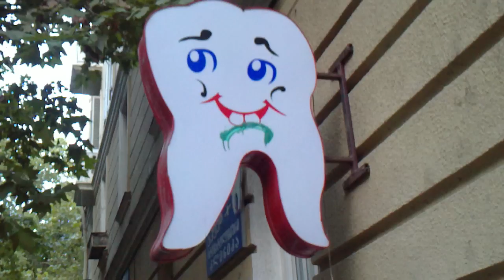stomatology clinic--სტომატოლოგიური კლინიკა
stomatology clinic at saburtalo kvichias street. it is really funny huge toothwith eyes and mouth.-სტომატოლოგიური კლინიკა საბურთალოზე ხვიჩიას ქუცაზე. ნამდვილად სასაცილო კბილია თვალებითა და პირით...